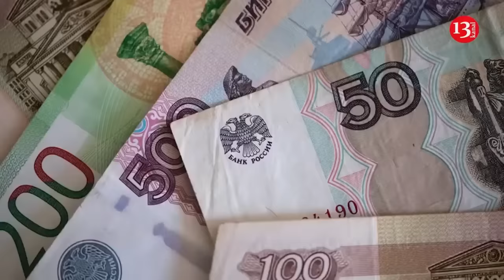Vladimir Putin visits Azerbaijan – This is how he is welcomed in airport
Russian President Vladimir Putin has arrived in Azerbaijan on a two-day official visit. Putin's plane landed at Heydar Aliyev International Airport in Baku on Sunday. The Russian leader was welcomed at the airport by Azerbaijan’s First Deputy Prime Minister Yagub Eyyubov, Deputy Foreign Minister Samir Sharifov and other officials. Putin then visited Azerbaijani President Ilham Aliyev’s residence in Baku. During Putin’s official visit, the two countries will hold talks around the issues of further development of Russia-Azerbaijan strategic partnership and alliance relations, as well as current international and regional problems, local media reported. A joint statement of the heads of state on the results of the visit, intergovernmental and other documents are expected to be signed during Putin’s visit to the South Caucasus country.